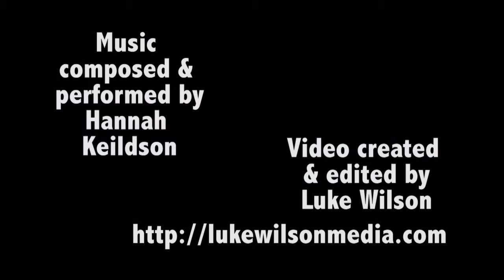Darley House Quick Video Tour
Video tour of Darley House - a beautiful and luxurious Georgian home, set in an acre of Victorian gardens designed by Sir Joseph Paxton - available for self-catering holiday lets.  Near Chatsworth in the Peak District, UK.   Sleeps 14